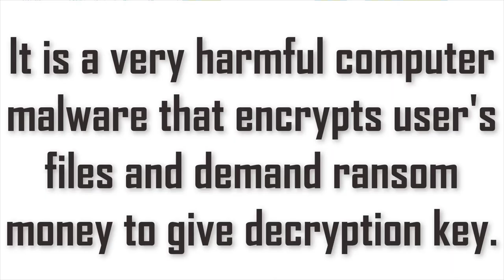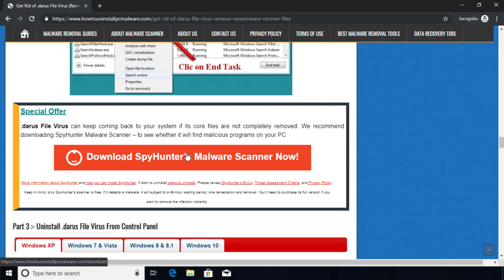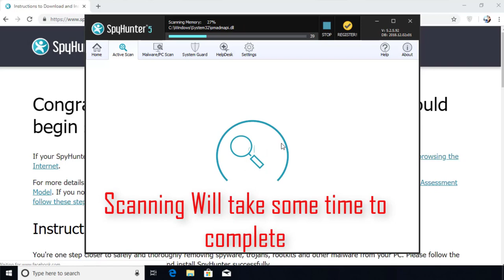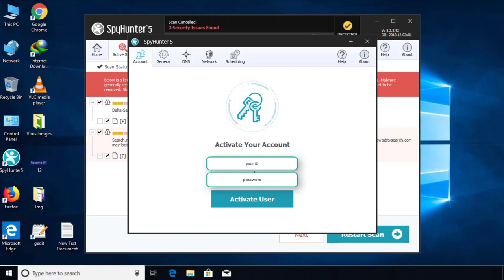Remove .Darus File Virus/.Darus Ransomware (+Recover Files)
.Darus File Virus Ransomware Removal (+File Recovery)

How to remove Darus ransomware (Virus Removal Guide)
.Darus Files Virus (STOP) – How to Remove + Restore Files
Remove Darus Ransomware and Decrypt .Darus Files
Remove .Darus Virus (File Recovery+ Ransomware Removal)
.Darus File virus - Remove It and Recover Files
How to remove Darus Ransomware - virus removal steps
.Darus Files (STOP Ransomware) – Remove + Restore Data
.Darus file virus ransomware (Restore, Decrypt .Darus extension files)
.Darus file virus Removal Guide – Help To Decrypt Your Files
Guide – How Do I Decrypt .Darus File Extension Virus
.Darus file virus Removal Guide +File Recovery
How to Remove .Darus Ransomware and Restore .Darus Files
Get Rid of .Darus file virus (Remove Ransomware + Recover Data)
Remove .Darus file virus And Recover Encrypted Files
Remove Darus ransomware and retrieve the encrypted files
How To Uninstall .Darus file virus From PC
How to Get Rid of .Darus file Virus Effectively?
How To Delete .Darus file virus From PC
Uninstall .Darus ransomware from Windows 10
Remove .Darus ransomware virus (+File Recovery)

HowToUninstall